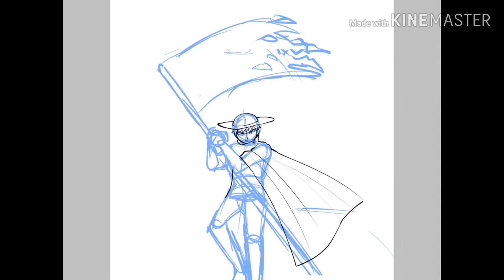(Speed painting)KAKOTOPIA 기반 파르페 그리기 Drawing Parfait based on KAKOTOPIA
합법해적 파르페의 주인공인 파르페를 노래 카코토피아를 기반으로 그려보았습니다. 카코토피아가 혁명이라는 주제를 가지고 있는 것을 보고 공주이자 혁명군인 파르페가 떠올랐지 뭐예요~~

※이 그림은 안예은님의 3집 앨범 수록곡인 KAKOTOPIA 기반으로 그려졌으며, 위 노래에 대한 2차창작과 사용을 사전에 XXentertainment 측에 문의 해 허가받았음을 알려드립니다.※